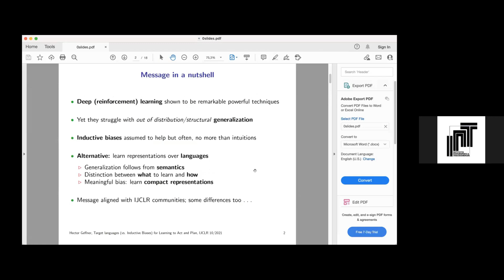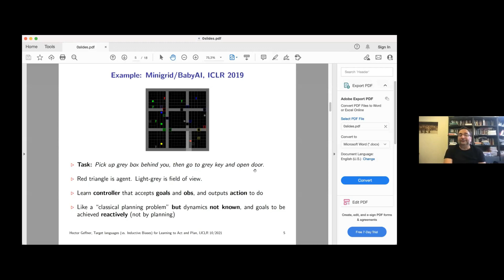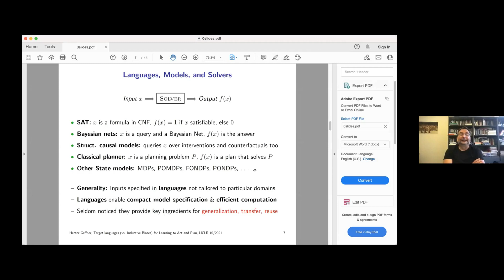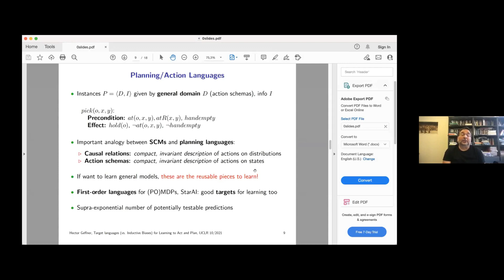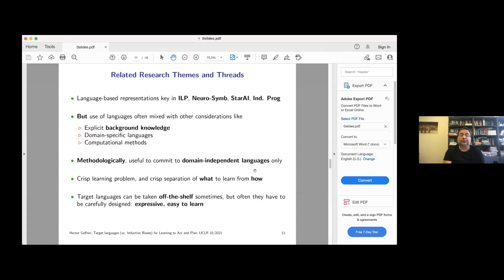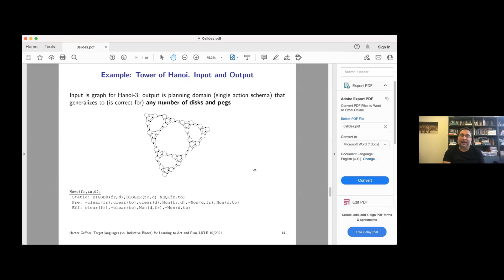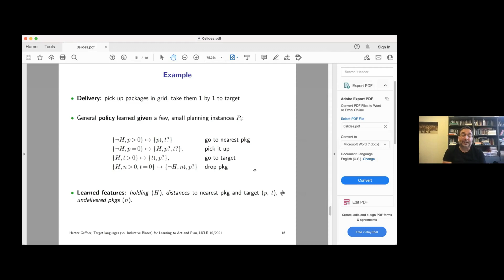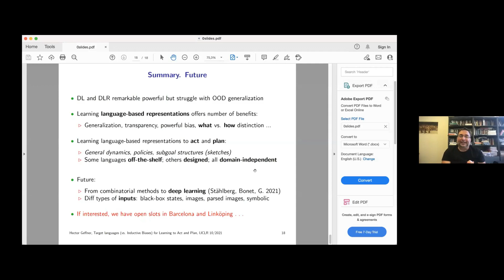IJCLR 2021 Keynote Talk by Hector Geffner: "Target Languages for Learning to Act & Plan"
IJCLR 2021 Keynote Talk by Hector Geffner:  "Target Languages (vs Inductive Biases) for Learning to Act & Plan"